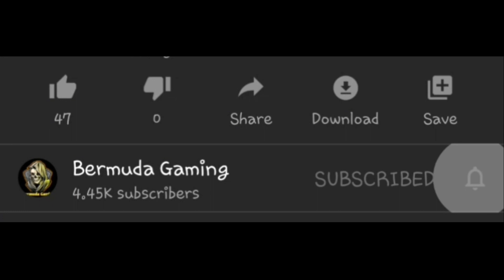0 kill booyah challange Freefire||BUT ITS DIFFERENT||GLITCH OR THE WHAT??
SOLO VS SQUAD RANKED HIGHLIGHTS || BEST KILLING MONTAGE || FREE FIRE BATTLEGROUNDSOLO VS SQUAD RANKED HIGHLIGHTS || BEST KILLING MONTAGE || FREE FIRE BATTLEGROUND#sksabirboss
Free fire
Cập nhật
súng mới
mù mắt Highlight free fire